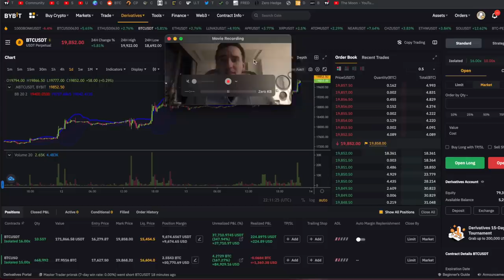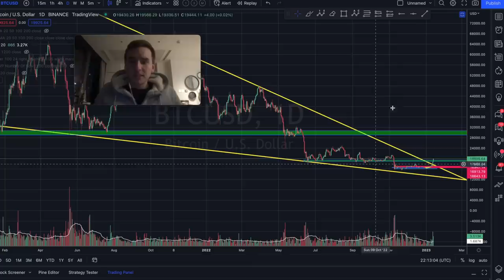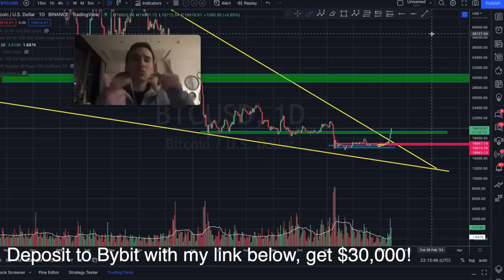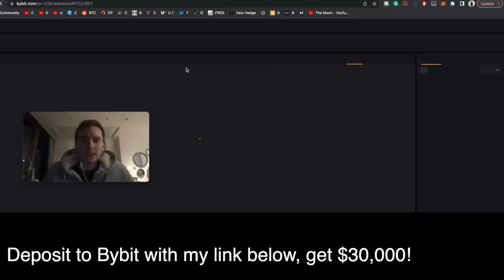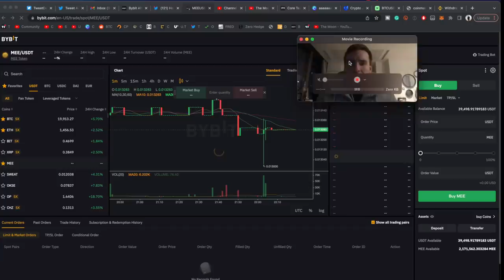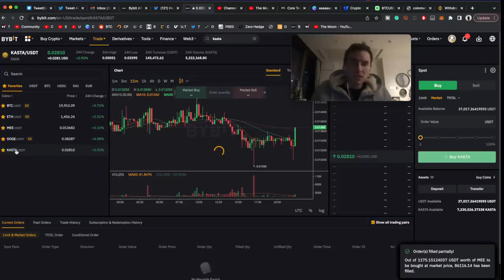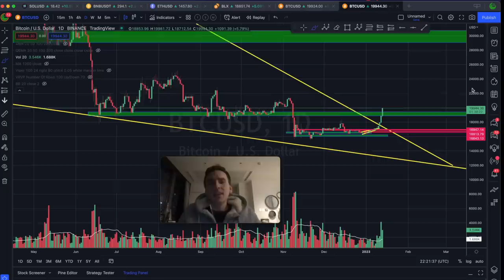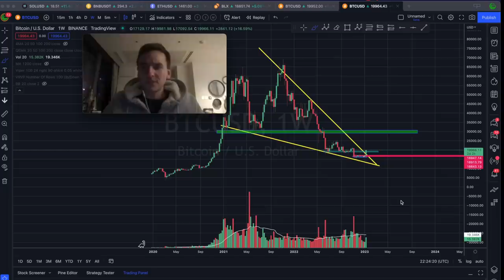🔴 I JUST DUMPED $600,000 INTO BITCOIN ON BYBIT !!!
☝️☝️☝️ $50,000 BONUS ☝️☝️☝️

👉 $68,888 BONUS

👉 Up to $5,000 BONUS + $50 for first 500 signups

BITCOIN TODAY: I'll go through the Bitcoin & Ethereum news today & I'll make a Bitcoin & Ethereum price analysis.